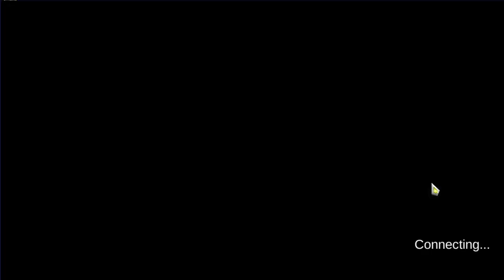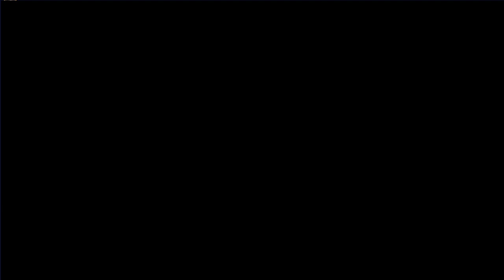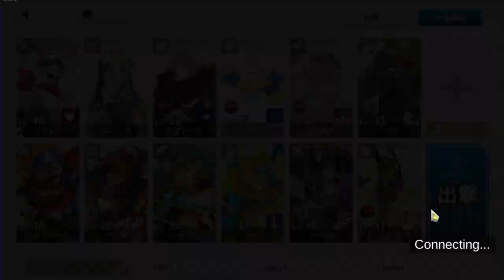【イベント】毎回イベントタイトルが好き放題じゃねぇか【龍脈のアナザーエイドスR＃1】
ようやく追いついた！　今回からアナドスRのイベント第三弾をプレイしていきます！　今回は第二章の後日談的時系列になりますが、今まで以上にド直球なタイトルで草なのだ。　だから今回も♂♂♂なシーンもあるでしょうが、その辺は規約的にカットしながら進めてまいりますので、よろしくお願いいたします！

【概要】
ゲーム実況者として活動しているケモナーのアビ鷹と申します🦅
元気とアホさ全開でYouTube活動に臨んでます！
主にRPG・ケモノゲーム・卓球・デジモンカードのコンテンツを取り扱っています！

①RPG
　『テイルズ』シリーズが大好きです！次世代機を購入できなかった頃に一時離れてしまいましたが、結局はファンとして戻ってきました(笑) テイルズだけでなく、色々なRPGもプレイしていきたいなと思っています！ちなみにRPG実況プレイについては、『配信』形式でプレイしていまして、Vtuber時代の身体も使って配信しております！

②ケモノゲーム
　ケモナーとしてテンション爆上げで萌え萌えしながら、ケモノ(獣人)がメインで登場するようなゲーム実況プレイをしております！ケモノが出るならジャンルは問いませんが、個人的にストーリーがあるゲームが好きなので、ストーリーがあるケモノゲームをプレイしております！こちらは主に動画投稿で実況プレイを投稿しております！

③卓球
　中学生の頃から現在まで、裏裏カットマンとして卓球をしております！試合動画を撮れてようやく投稿できるので更新頻度は低いですが、時々観てくれたら嬉しいです！試合動画が撮れない時期は雑談系動画で卓球ネタを取り扱うこともあります！

④デジモンカード
　ニワカなりにデジモンが好きなので、ぼちぼちデジモンカードをやっています！残念ながらお金があまり無く、身近な対戦相手も少ないので、更新頻度は低めです・・・。けどデジカ動画を投稿した際は観てくれたら嬉しいです！

そのほか、雑談動画・雑談配信・講座系動画などなど、気分で時々色々なこともしております！　興味を持ってくれたらぜひ、ケモナーのアビ鷹をよろしくお願いいたします！🦅